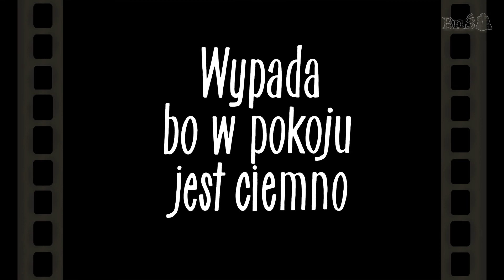HISTORYJKI PANA KAMYCZKA, cz. 4: Pan Kamyczek zadaje różne zagadki [Bajanie na ścianie]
Bajka na kliszy diapozytywowej wyprodukowana przez Zakłady Fotofilmowe "Wspólna Sprawa".